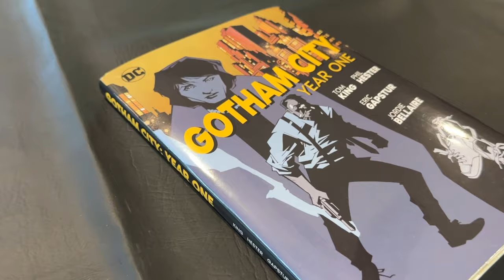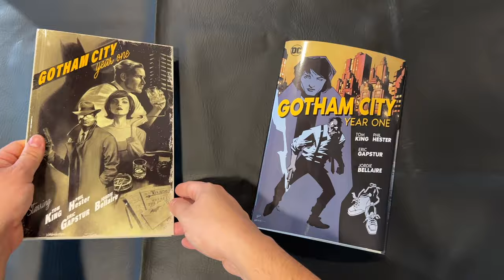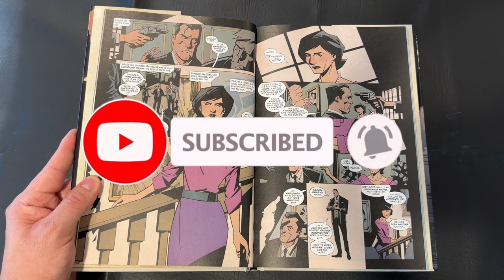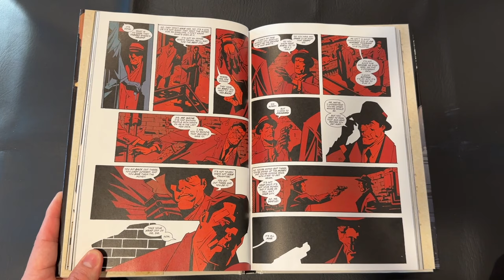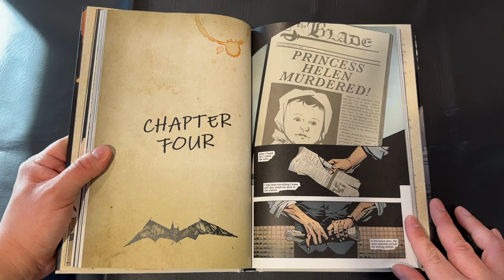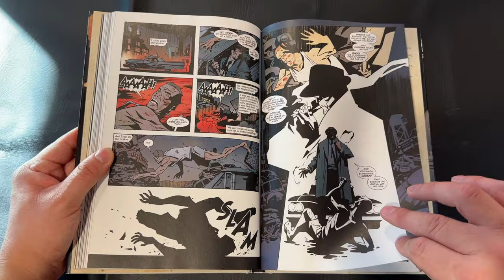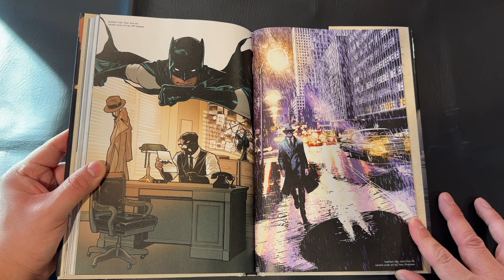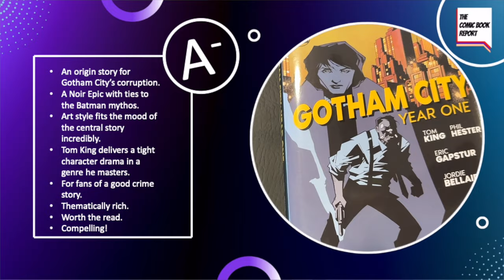Gotham City Year One Review | Tom King | Phil Hester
Today I'm reviewing Gotham City Year One by Tom King and Phil Hester from DC Comics. This 6-issue miniseries is a straight detective/crime noir set in a 1960s Gotham City, two generations before Bruce Wayne becomes the Batman!